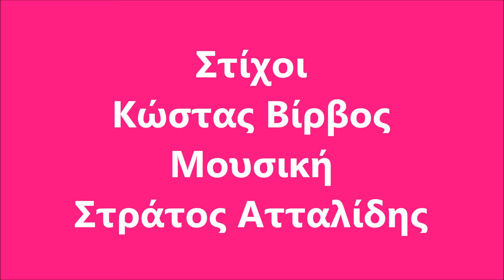Giota Lydia - Gyrna Pali Gyrna (Γύρνα πάλι γύρνα)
Gyrna Pali Gyrna    (Γύρνα πάλι γύρνα)

Μουσική: Στράτος Ατταλίδης

Πρώτη εκτέλεση: Γιώτα Λύδια

Όσο είσαι μακριά μου
Στάζει αίμα η καρδιά μου, καρδιά μου
Θα πεθάνω κι είναι κρίμα
Στην φτωχή μου αγκάλη
Γύρνα πάλι γύρνα
Πάλι γύρνα

Τι σου είπαν κι έχεις φύγει
Και ο πόνος με τυλίγει,με τυλίγει
Πριν με στείλεις
Πια στο μνήμα
Γύρνα πάλι γύρνα
Γύρνα γύρνα

Γύρνα γύρνα

Κάθε μέρα που περνάει
Και μια πίκρα με περνάει
Με περνάει
Φτάνει πια να μ’ έχεις θύμα
Γύρνα πάλι γύρνα
Γύρνα γύρνα